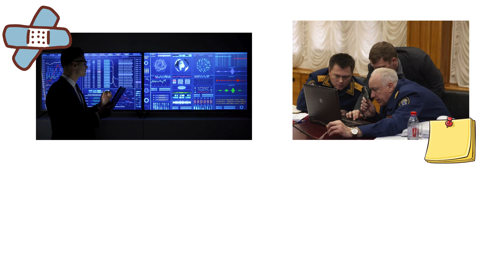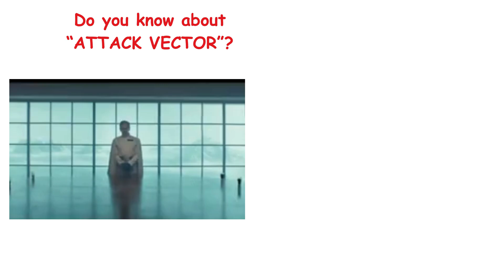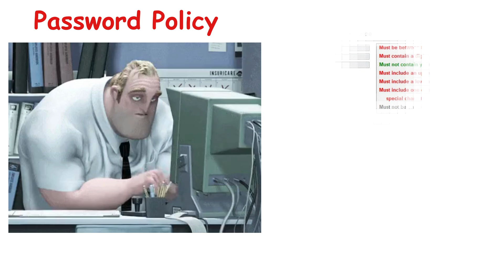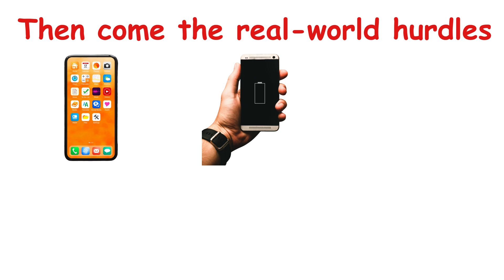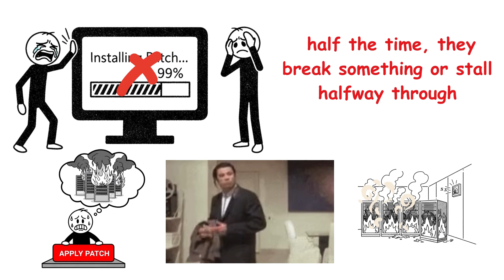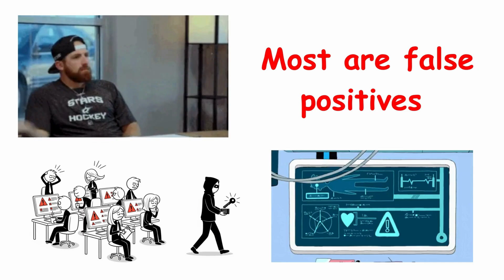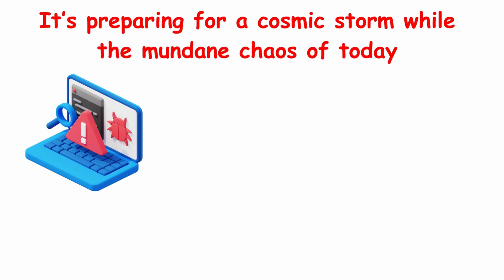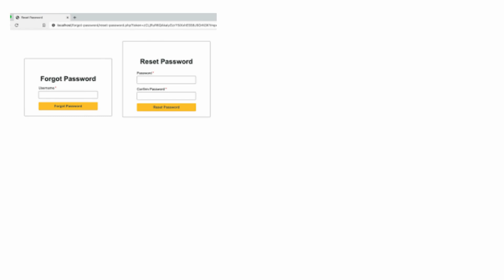Every Problem with Cybersecurity Explained In 11 Minutes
0:00 - Intro
0:37 - Attack Vectors or Management Buzzwords?
1:37 - Firewalls, or Just Digital Garden Fences?
2:44 - Passwords: Complex or Confusing?
3:54 - Multifactor Authentication: Annoying but Necessary
5:04 - Patch or Perish… Eventually
6:16 - Endpoint Protection: Almost Perfect... Except When It’s Not
7:25 - Alerts Gone Wild
8:27 - Quantum Computing and Cryptography: Waiting for the Future
9:31 - The Never-Ending Cybersecurity Comedy
10:33 - And Yet, Carl Still Has Access